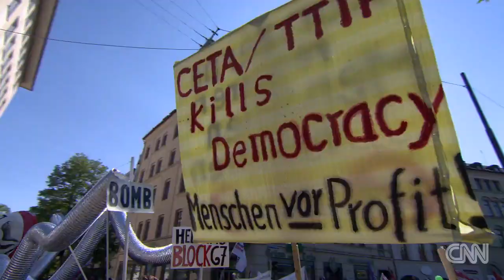Protesters vow to shut down G7 summit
World leaders are meeting in Munich, Germany, for the G7 summit and as Karl Penhaul reports, protesters are already hitting the street vowing to disrupt the event.